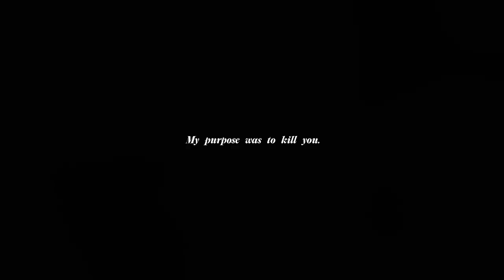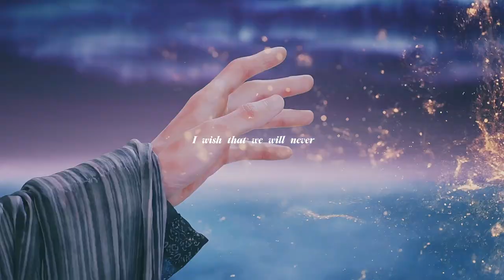cruel.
_Didn't you want to kill me? Weren't you crueler than me?_

*Character(s)* : Tantai Jin x Ye Xiwu/Li Susu
*Music* : "Cruel" by Thomas McNeice and Janine Shilstone